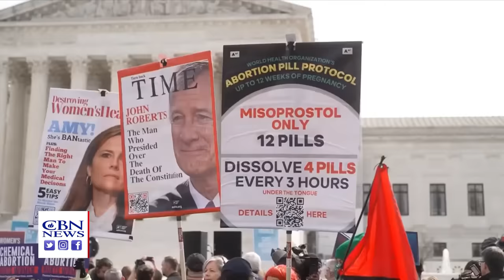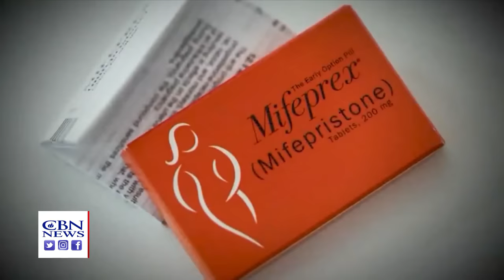A 'Terrible Decision' for US and Israel | News on The 700 Club - March 27, 2024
As seen on “The 700 Club,” March 27, 2024